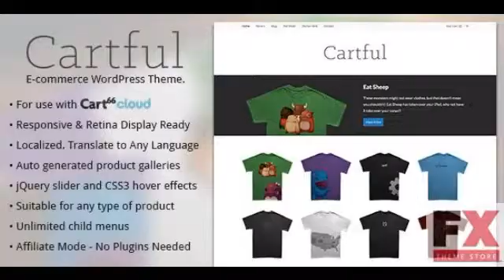Preview Cartful - Ecommerce WordPress Theme for Cart66 TFore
Preview and Download New Fxtheme 4885CodeTheme Cartful is WordPress EcommerceCartful is built to make use of the Cart66 Cloud ecommerce plugin making your WordPress install an
  Created
          13 February 14

          Last Update
          13 February 14

          Columns

              2

          Compatible Browsers

              IE9,
              IE10,
              IE11,
              Firefox,
              Safari,
              Opera,
              Chrome